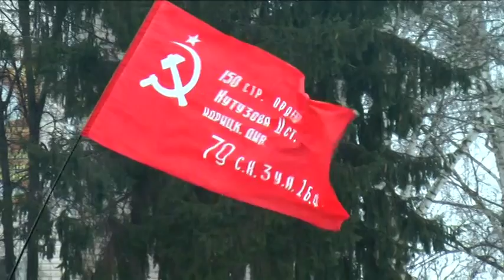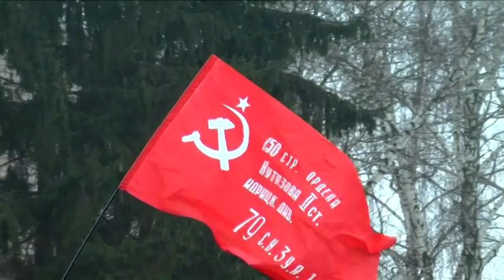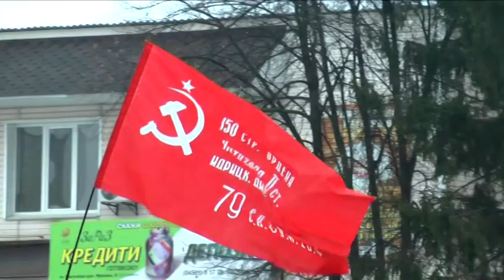70 РІЧНИЦЯ ВИЗВОЛЕННЯ КИЇВЩИНИ 02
УРОЧИСТОСТІ ДО 70 РІЧНИЦІ ВИЗВОЛЕННЯ КИЇВЩИНИ
ВІД  НІМЕЦЬКО-ФАШИСТСЬКИХ ЗАГАРБНИКІВ.